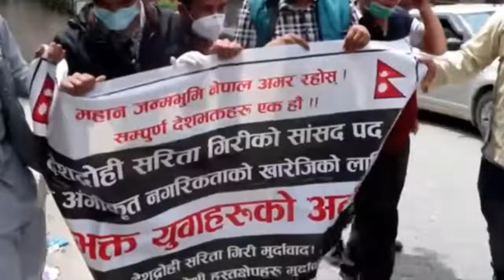Punya Gautam Sarita Giriको घर अगाडी बिरोध गर्दा पक्राउ परे